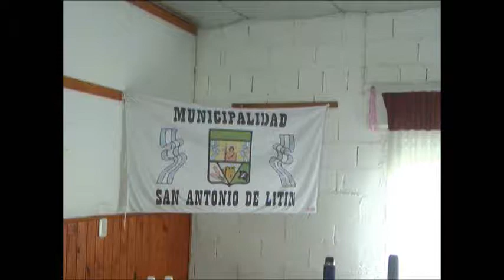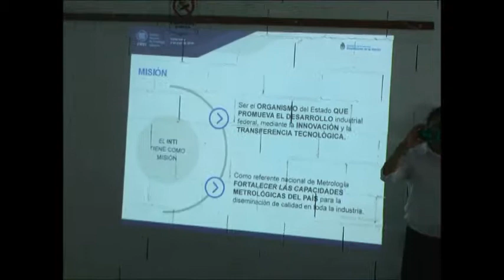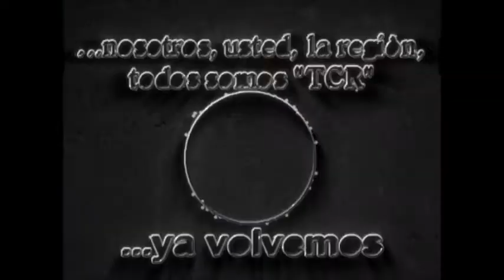03 San Antonio: Reunión de la Comunidad Regional - Nota con el Int. Diego Incatasciato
Programa Emitido el Sàbado 10 de Noviembre de 2018